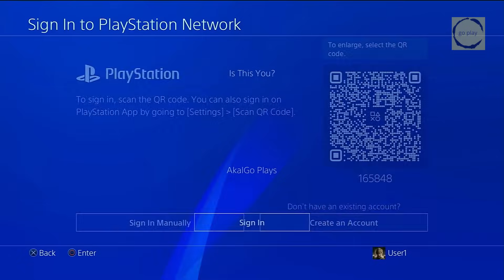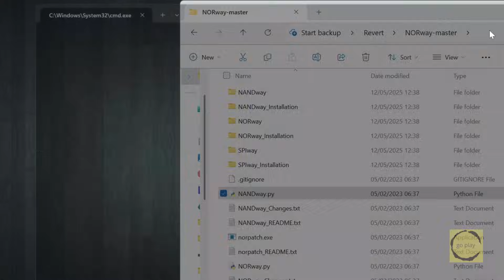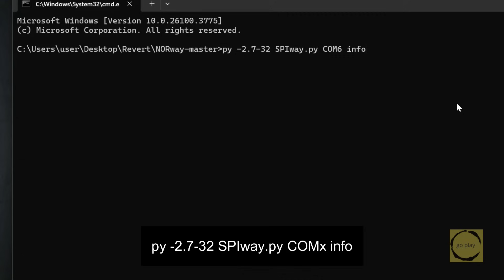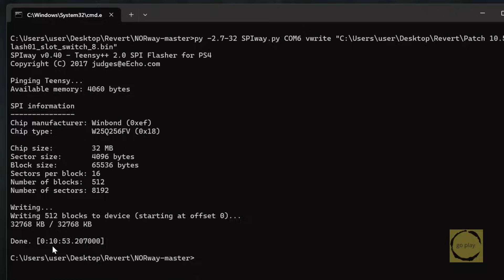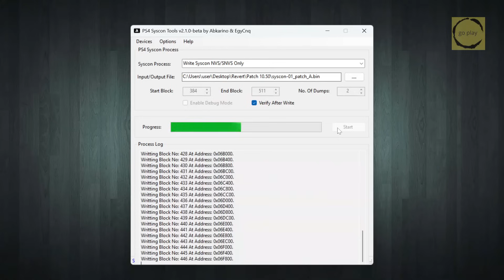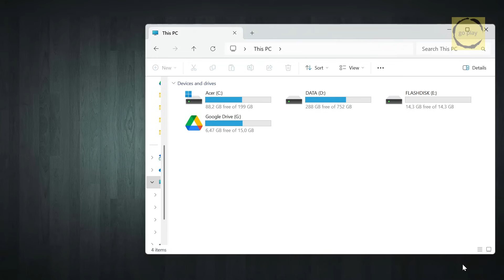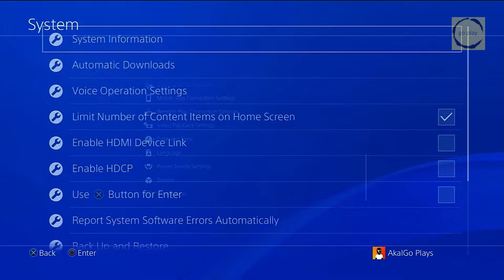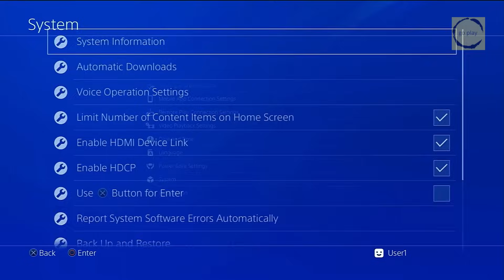My PS4 Can Revert Firmware Anytime I Want — Here's My Secret Setup!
In this video, I’ll show you how I modified my PS4 to make firmware reverts possible anytime I want! I’ve permanently installed internal jumper cables and set up a Teensy microcontroller that’s always ready to restore or back up the syscon and NOR chips. With this setup, I can downgrade from the latest firmware back to a jailbreakable version in minutes — no soldering or teardown required each time.